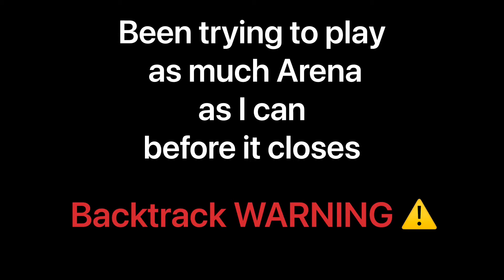More TDM (Sea of Thieves XBOX)